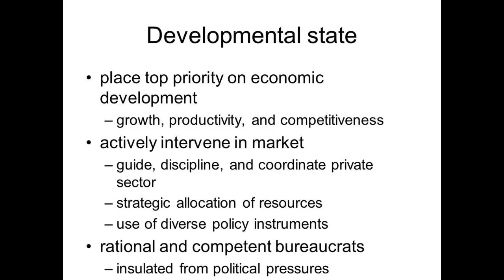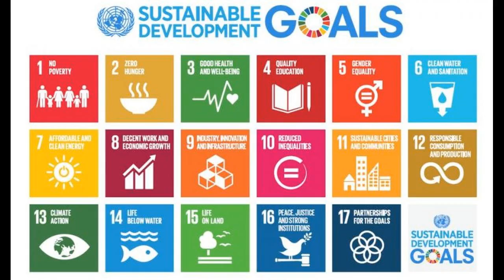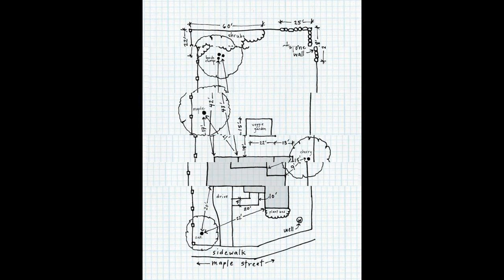California Coastal Commission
The commission's total budget for fiscal year 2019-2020 was $32,086,000 The total compensation of the commission's executive director John L. Ainsworth was $254,000 in 2019, Charles F. Lester's was $177,000 in 2015, and Peter M. Douglas's was $213,000 in 2011. For areas with Certified LCP's, the Commission does not issue Coastal Development permits, and is instead responsible for reviewing amendments to a local agency's LCP, or reviewing Coastal Development Permits issued by local agencies which have been appealed to the commission. On the commission's ability to practically dictate how coastal land is used, Jeff Jennings, the mayor of Malibu commented: "The commission basically tells us what to do, and we're expected to do it. And in many cases that extends down to the smallest details imaginable, like what color you paint your houses, what kind of light bulbs you can use in certain places." Effect on housing supply and demand University of California researchers concluded the commission had a restrictive effect on housing supply. A study conducted at the University of California, Santa Barbara said that the Commission increased housing prices by restricting supply thereby "Harming renters, future home buyers, and owners of undeveloped land." Existing homeowners in the commission's jurisdiction were beneficiaries of home price increases and of course those who partake in the beach access, open space, and natural amenities enforced by the commission are also beneficiaries. In agreeing to end lawsuits brought by the state of California, the California Parks and Recreation Commission, the Native American Heritage Commission and the Save San Onofre Coalition, Orange County tollway officials withdrew their approval in 2016 and agreed in a legal settlement to preserve San Onofre State Beach. Commission executive director Peter Douglas said the fireworks organizer, the Gualala Festivals Committee, simply refused to work with the commission. So the Commission set new conditions for approval in 2021: only move sand from the parking lot during Commission-approved times, drive a sand truck only on the Commission-approved route, hire a scientist to cultivate plants on sand dunes, relocate a septic system, pay for dune fences, pay for a study of traffic, pay for public beach restrooms, pay for public trash collection, haul nearby public fire pits, pay for signs, charge rates decided by the commission for parking and rentals, investigate cypress tree removal, and report back to the Commission every year. While Commission Executive Director Peter M. Douglas said "The view of pastoral areas from the sea to the land without human structures intervening is very important," the 2nd District Court of Appeal ruled in a unanimous 2006 opinion: "We believe that it is unreasonable to assume that the Legislature has ever sought to protect the occasional boater's views of the coastline at the expense of a coastal landowner." Promotion The Commission employs public information professionals who disseminate information to residents. The Commission utilized the endorsement of beloved poet Amanda Gorman and other celebrities for the commission's advertising and tax-deductible donation campaign suggesting "Donate on your California tax form." The commission's logo was designed by the digital branding and advertising agency FINE which has also worked for companies such as scooter company Lime and software firm Norton.